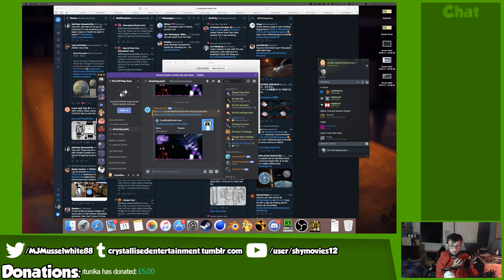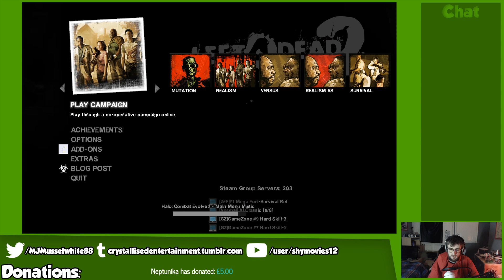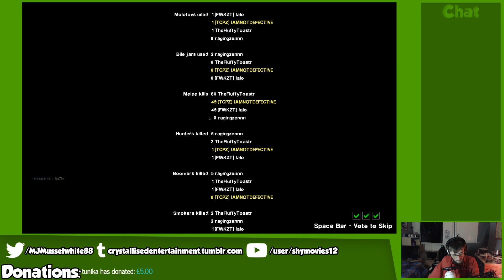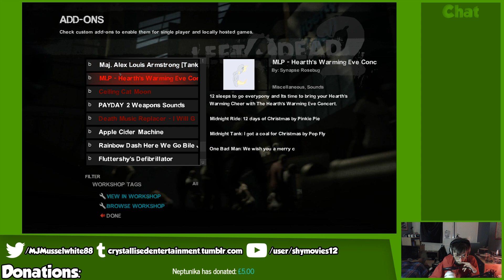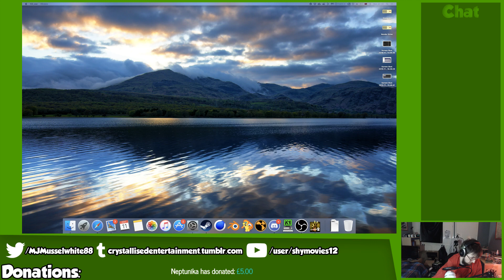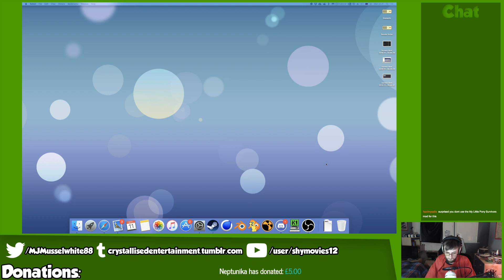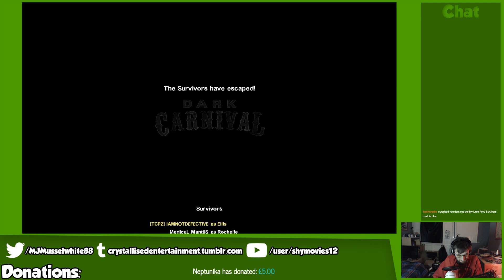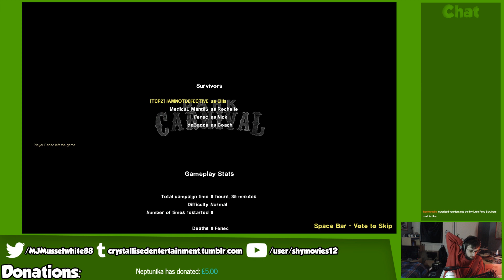The Mod Apococlipse | Left 4 Dead 2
We jump back into the apocalyptic world of Left 4 Dead 2 as we fight are ways through the zombie horde and see some stuff in the process... ^^"